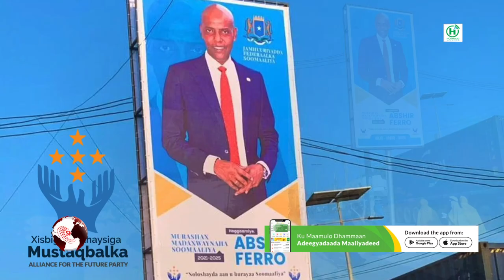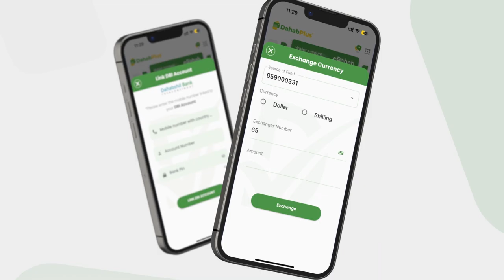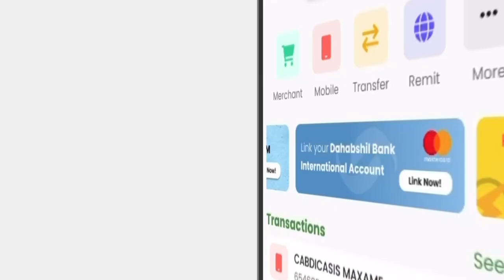Joornaalka Billaha ah ee 5 Magazine, oo lagu daahfuray barnaamij cusub oo lagu soo bandhigayo.......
Joornaalka Billaha ah ee 5 Magazine, oo lagu daahfuray barnaamij cusub oo lagu soo bandhigayo 25-ka qof ee ugu saameynta badnaa sannadkii tagay 2023.